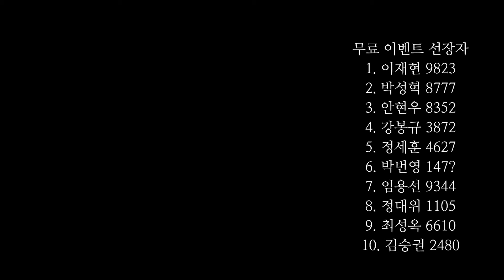팰리세이드보다 저렴한 경비행기ㅋㅋㅋ이거 타고 출근 가능?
이벤트 선정자 분들 모두 축하드립니다!!
선정되지 못하신 분들께는 죄송하다는 말씀드립니다.
해당 체험에 관심 있으신 분들은 공주경비행기라고 검색하시면 됩니다!

주소 : 충청남도 공주시 의당면 수촌리 943
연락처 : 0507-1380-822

[무료 이벤트 선정자]
1. 이재현 9823

2. 박성혁 8777
3. 안현우 8352

4. 강봉규 3872

5. 정세훈 4627
6. 박번영 147?
7. 임용선 9344
8. 정대위 1105
9. 최성옥 6610
10. 김승권 2480